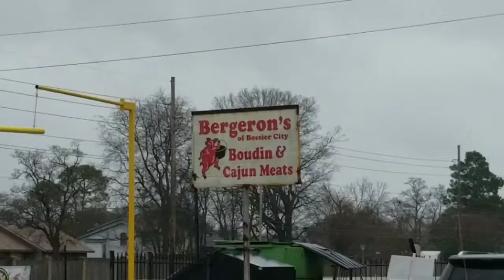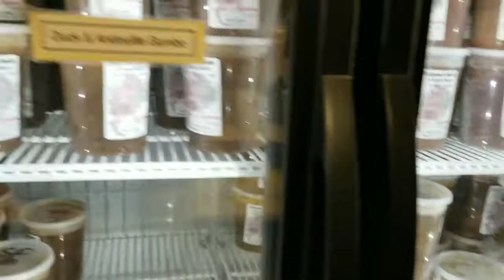Bergerons Boudin & Cajun Meats in Bossier city Louisiana. Love this place yall.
Open 6 days a week. Monday through friday 9am to 6pm.. Saturday 9am to 5pm

Give em a call I believe they ship out of state aswell.
3933 Benton Rd building d, Bossier City, LA 71111